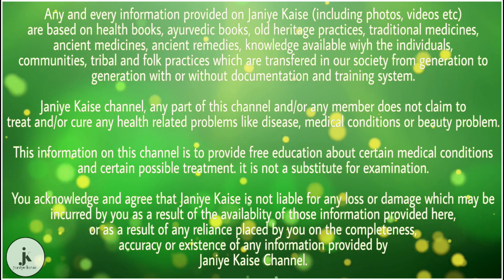रात को सोते समय इस चीज़ का सेवन करने से पेट सुबह खुलकर साफ होता है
आजकल के गलत खानपान के चलते व्यक्ति को पेट साफ ना होने की बीमारी हो गयी है। जिसके चलते व्यक्ति को कब्ज़ की बीमारी हो जाती है। आज हम आपको इस पोस्ट त्रिफला के सेवन के बारे में बताने जा रहे हैं। जिसका सेवन करने से व्यक्ति को जल्द ही कब्ज़ से छुटकारा मिल जाता है।

त्रिफला को आर्युवेद में बहुत ही पुराने समय से इस्तेमाल किया जाता आ रहा है। त्रिफला तीन चीज़ों से मिलकर बना होता है। आंवला, बहेड़ा और हरड़। इन तीन चीज़ों के मिश्रण से त्रिफला का चूर्ण तैयार होता है। जो आपको बाजार में आसानी से मिल जाता है। त्रिफला का सेवन करने के लिए व्यक्ति को रोजाना रात को सोते समय इसे गर्म दूध या पानी में 3 से 5 ग्राम सेवन करना चाहिए।